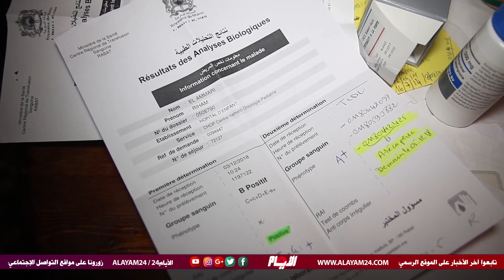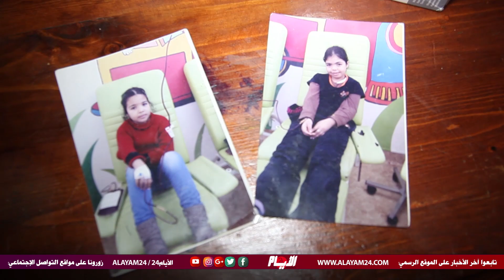حالة إنسانية.. أم محتاجة: بناتي مصابات بالطلاسيميا وعلاجهن مكلف ولا حيلة لي